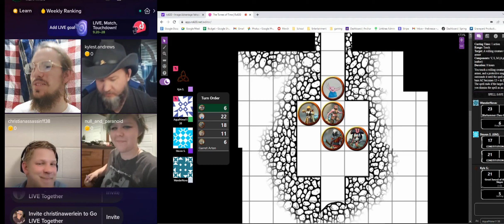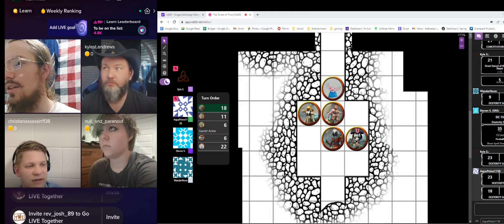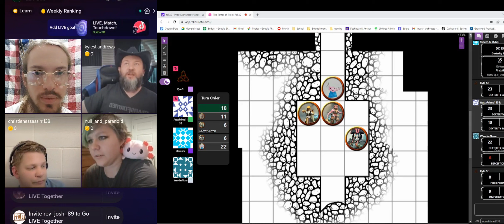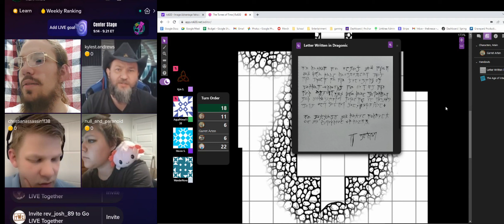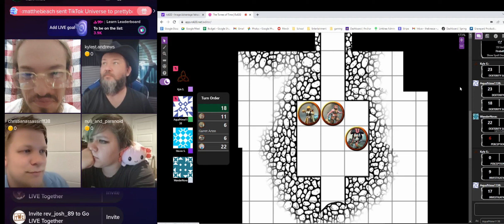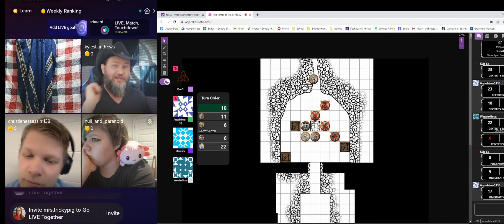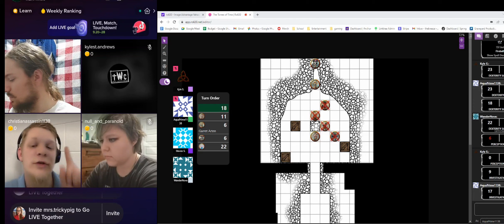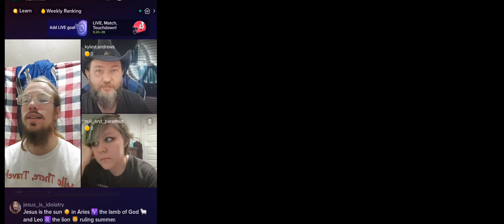The Tomes of Time, Session 4: "A Wolf in Sheep's Clothing"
We sent a small adventuring party on a quest to destroy the Graphics and Audio Phylacteries of Grik Grak the Tachy Tech Gremlin-Lich, but the last we heard from the sending stone was from the Bard, simple "Oh Paelor, oh Paelor, oh noooooooo." -Fing Erplicker

Meanwhile, our Heroes find themselves fully united as they enter the final chamber of the Catacombs under Port Andyle to answer the burning question, who, or what, is Itzelcut? Find out as we conclude the first chapter of our Campaign.